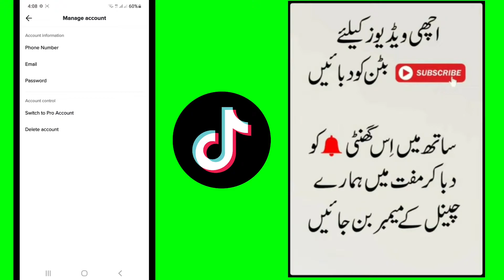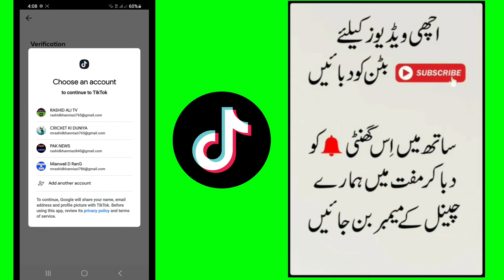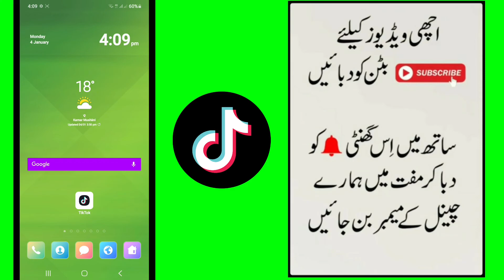How To Delete TikTok Account Permanently 2021 | BY RASHID ALI TV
how to delete tiktok account 2021

how to delete Tik Tok ID permanently

Tik Tok account Kaise delete Karen

how to delete your tiktok account

(1)